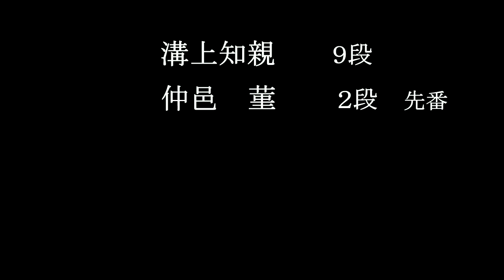溝上知親九段 仲邑菫二段(先番) 棋聖戦Cリーグ MR囲碁5954